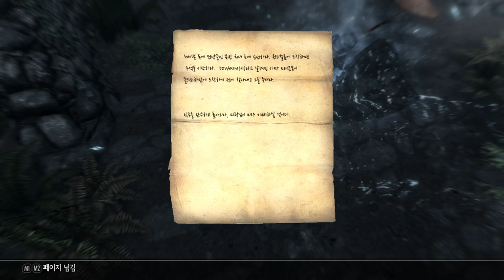스카이림 리마스터 2화 모드 깔았습니다. 염동력 마법사 탄생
게임이름 : 엘더스크롤5 스카이림 스페셜 에디션